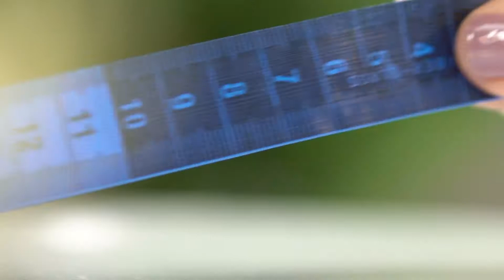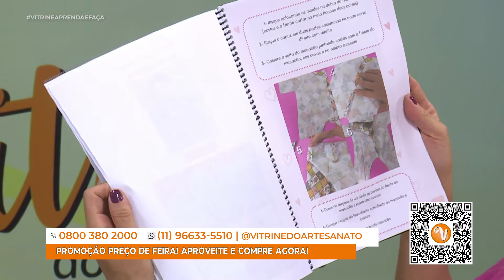Pintura realista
Elisângela Oliveira com uma super aula de pintura realista, com muitas dicas pra você!

Programa Vitrine Aprenda e Faça, exibido em 26.10.22 na TV Pai Eterno.

Vitrine Aprenda e Faça de segunda à sexta, às 14h30.